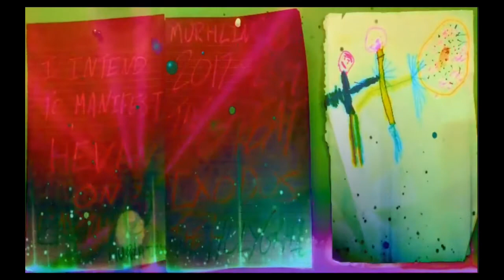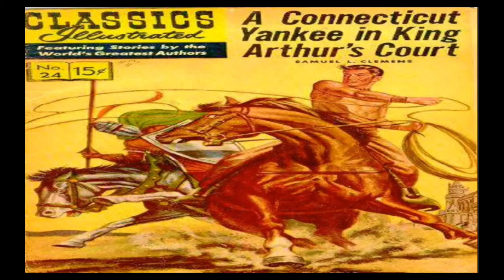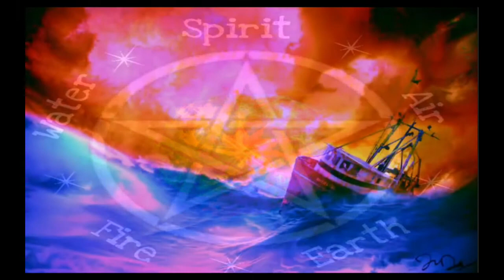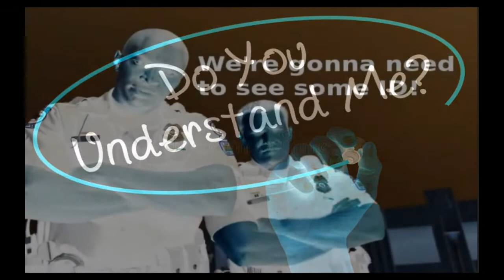Blood Over Intent~ Renee DugDug, Merlin of Avalon, Optimus 144 Prime 000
Satan & Venus Chat, Shadow Sun

God Bless you in reverse speech is We Shall Die
exit earth'- 'thru this gate
in by the Sol-ery' in reverse speech is 'You're lost without me"

Satan is gathering his 144,000

Place a Drop of your Blood Over Intent to Bring Forth Heaven on Earth or Expire

2 Corinthians 4:4 NLT
Satan, who is the god of this world, has blinded the minds of those who don’t believe. They are unable to see the glorious light of the Good News. They don’t understand this message about the glory of Christ, who is the exact likeness of God.

"It will take people years to figure this out that the life of the flesh is in the blood to make the atonement for your filthy soul. Once your dead, it's too late- you ain't got no blood!" -Satan- The Prince of Darkness, King of Hell, Mark Braun